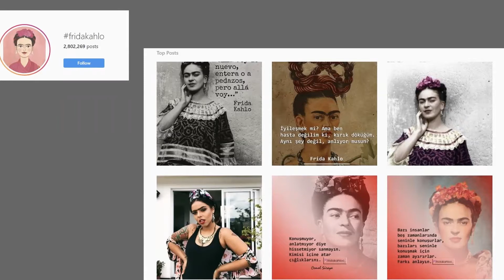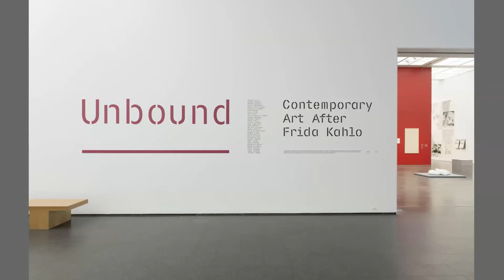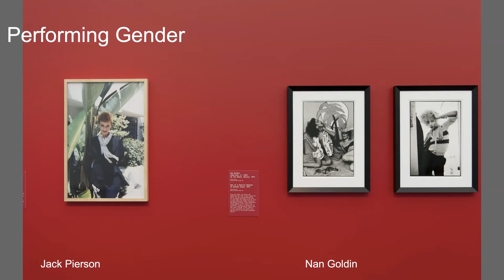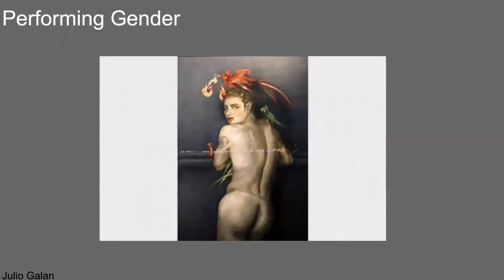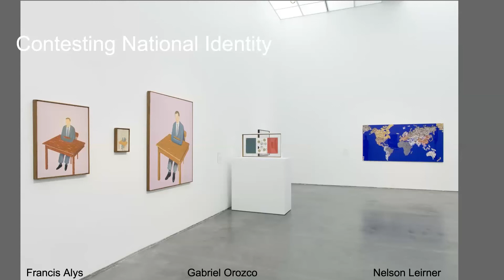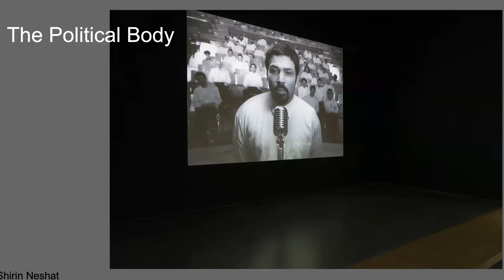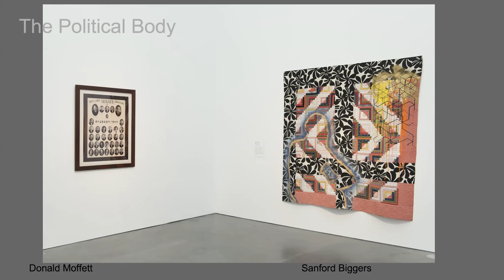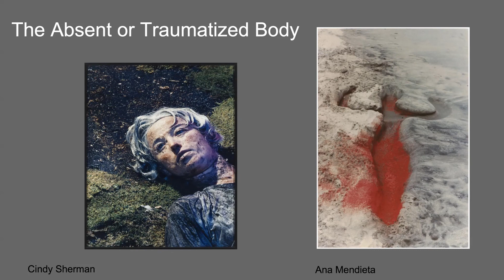Julie Rodrigues Widholm: Contemporary Art After Frida Kahlo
Julie Rodrigues Widholm discusses Frida Kahlo's lasting influences in art history and explores how her legacy is seen through contemporary artwork today.

Julie Rodrigues Widholm is a former DePaul Art Museum Director and current Director of the Berkeley Art Museum & Pacific Film Archive. Photo by Jeff Carrion/DePaul University.